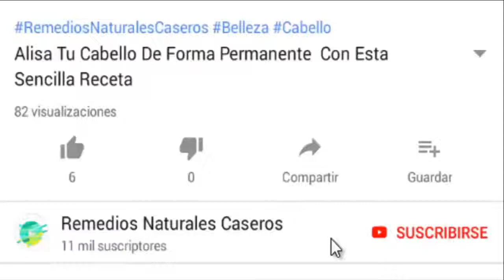Jugos Naturales para Combatir la anemia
¿Qué es bueno para la anemia? Esta condición produce cansancio, calambres, falta de concentración, mareos, dificultad respiratoria e, incluso, caída del cabello debido a la bajada de hierro. No te asustes, generalmente este desequilibrio corporal se supera rápidamente con una dieta rica en hierro y otros nutrientes vitales (tanto al natural como en suplementos), en apenas pocas semanas.

Lo más recomendable es que si observas estos síntomas visites el médico y cambies tu dieta, enriqueciéndola con comidas y zumos ricos en: hierro, vitaminas del grupo B (como el ácido fólico) y vitamina C, principalmente. Sin duda alguna, la forma más efectiva de prevenir, combatir y suavizar los síntomas de una anemia es alimentándote de forma correcta

Remedios Naturales Caseros es un canal que puede servirle a todo el mundo, puedes encontrar remedios,trucos,consejos de belleza y hasta receta y dietas para bajar de peso.
Un canal bastante completo en el que querrás estas enterad@ de todo el nuevo contenido que subamos a nuestro canal.

▬▬▬▬▬▬ Ingnora Esto ▬▬▬▬▬▬▬
BajarDePeso Ayudamos a llegar a nuestra Meta de este año

██ 10,000 ✔
████ 20,000  ✔
██████ 30,000  ✔
████████ 40,000  ✔
██████████  50,000 ✔
████████████  60,000 ✔
██████████████ Muy Pronto 70,000 ✔
████████████████ Muy Pronto 80,000 ✔
██████████████████ Muy Pronto 90,000 ✔
████████████████████ Meta De Fin De Año 100,000 ✔